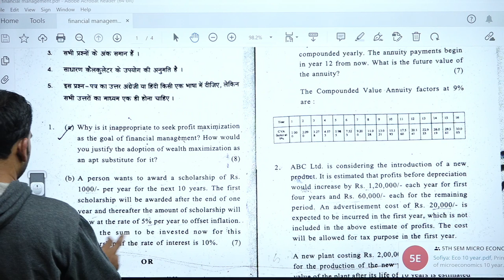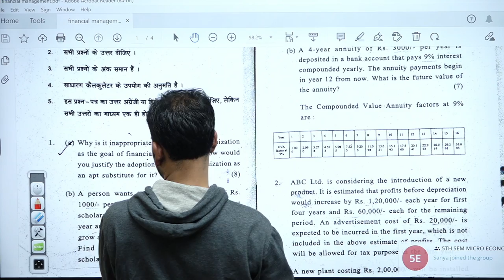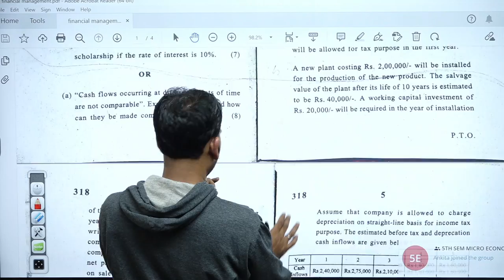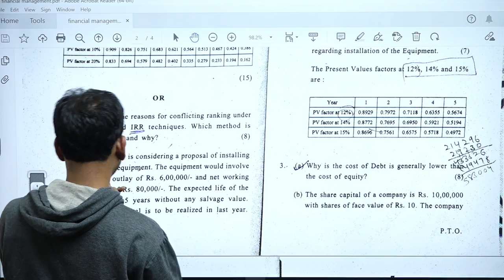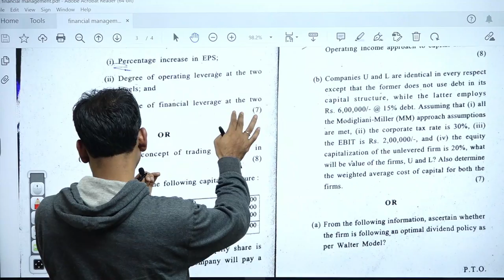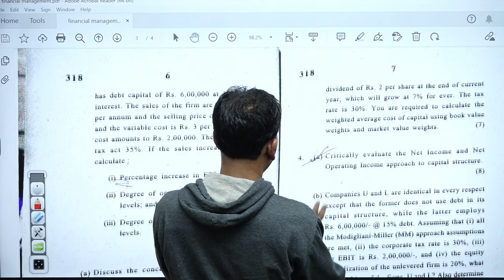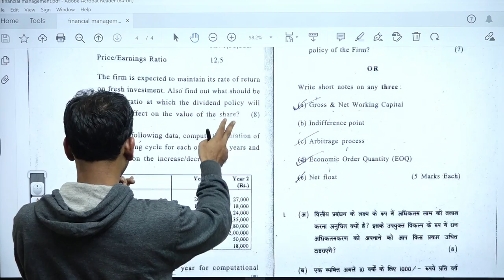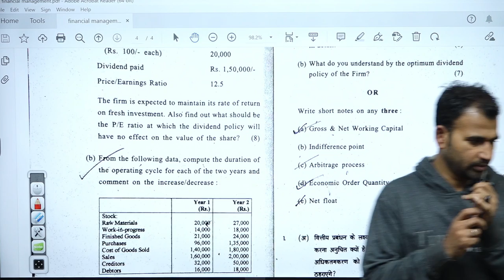fm regular college paper discussion || financial management || b.com class / bcom class || sol/du